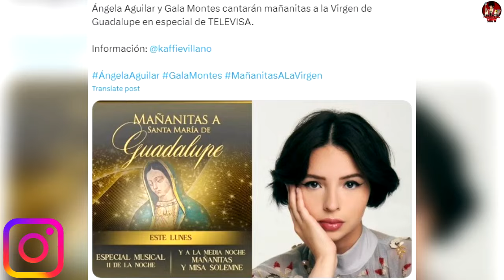¡Ángela Aguilar le Cantará las Mañanitas a la Virgencita!